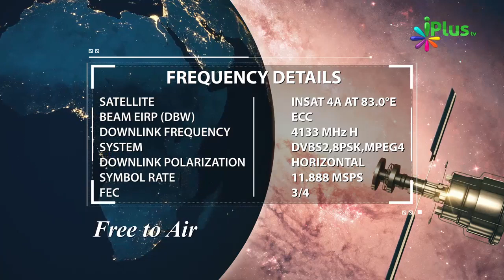Ahle Bait Aur Sahaba r.a Se Muhabbat Karna - MuhammadurRasoolullah saw Ke Taqaze 06 By Zaid Patel